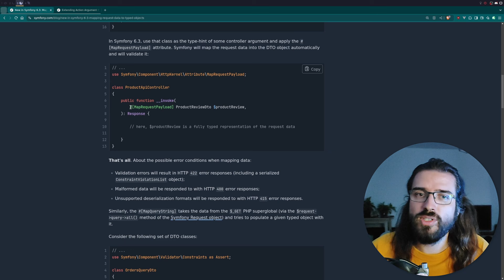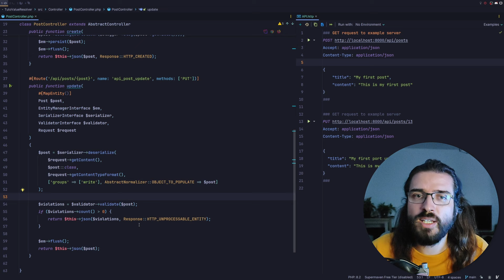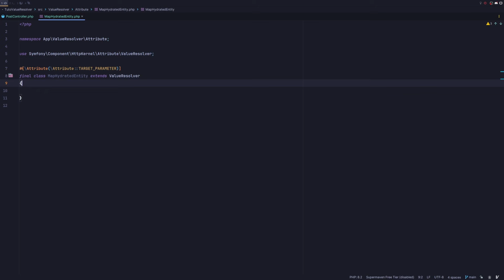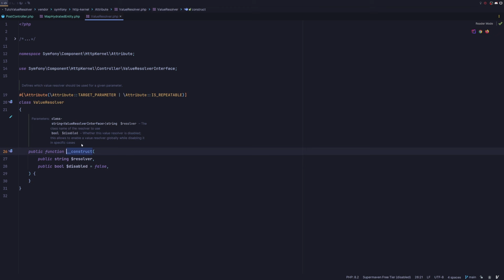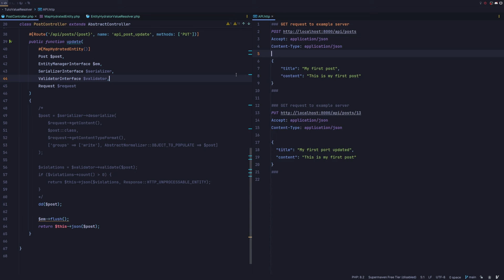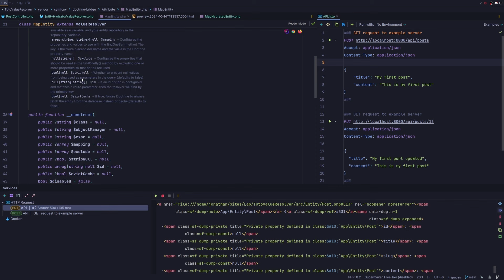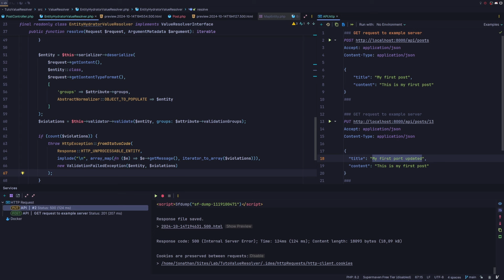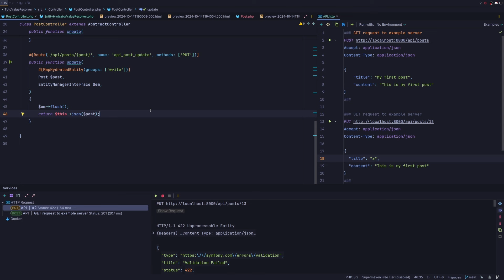Symfony 7 : Les ValueResolver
Dans Symfony, les controllers sont au cœur de la logique de notre application. Les méthodes peuvent recevoir des paramètres qui sont automatiquement par résolue par le système de [Value Resolver] Ce système peut aussi être étendu avec des attributs pour rajouter de la logique supplémentaire.